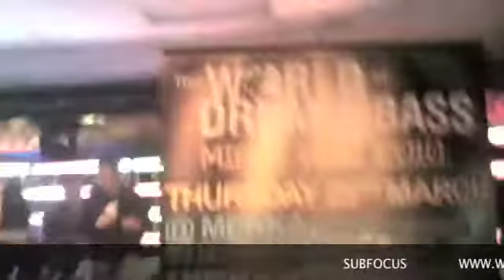WODB TOUR 2010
beyond wonderland

world of drum & bass  & bassrush arena